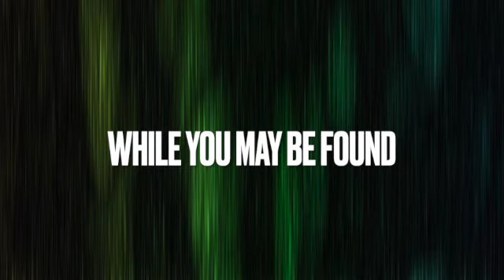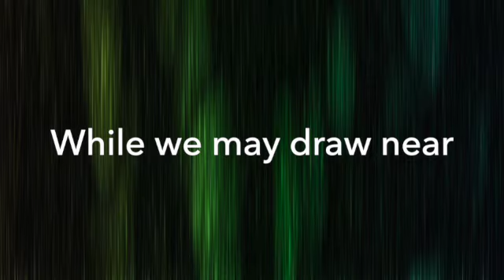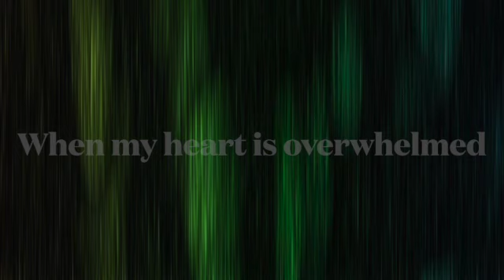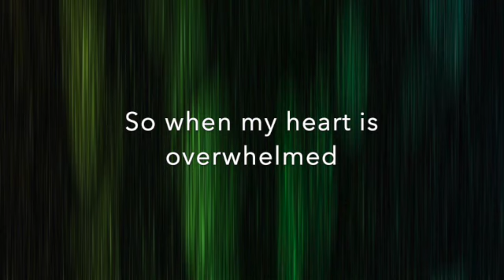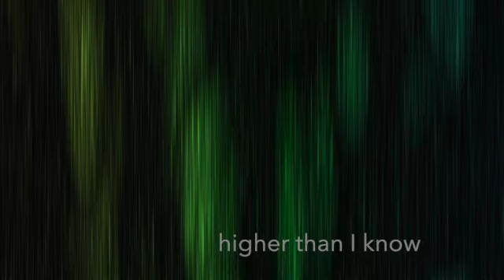Timothy Paul Milner - Overwhelmed - Official Lyric Video